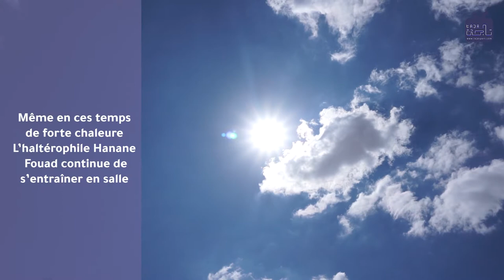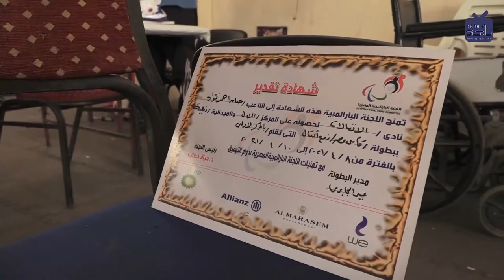Hanane Fouad, la championne haltérophile handisport égyptienne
Hanane Fouad est une grande championne reconnue de tous en Egypte. Elle cumule les titres et est aujourd'hui championne d'Egypte et d'Afrique handisport en haltérophilie. Hanane se bat aujourd'hui pour les personnes de petite taille dans son pays, qu'elle veut aider à prendre leur place dans la société, grâce au sport.